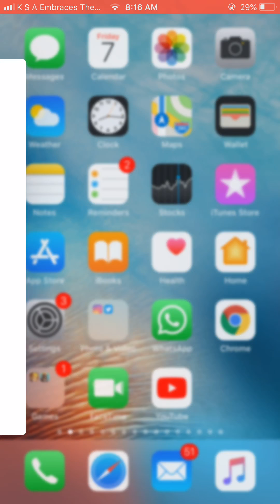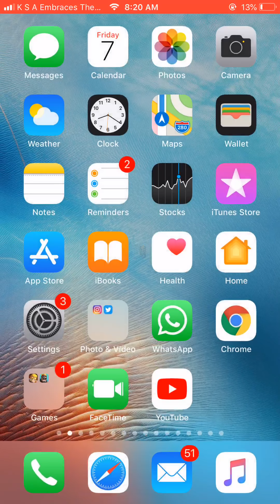لعبة مصارعة wrestling 🤼‍♀️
UNFO8409